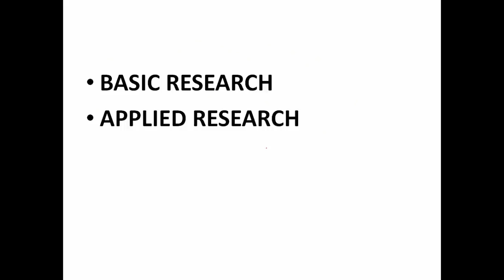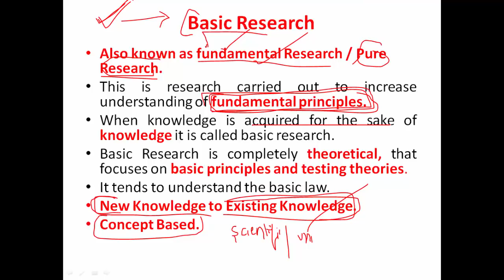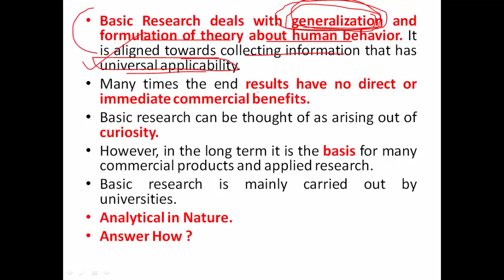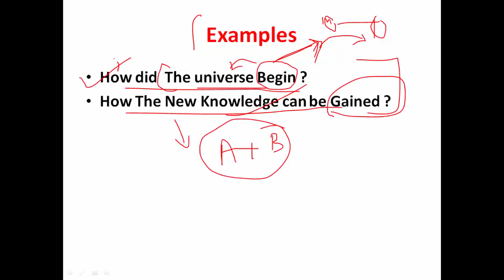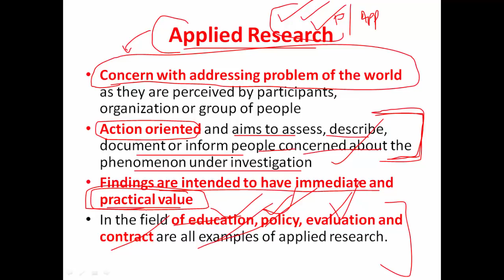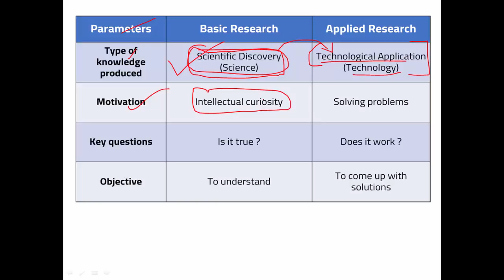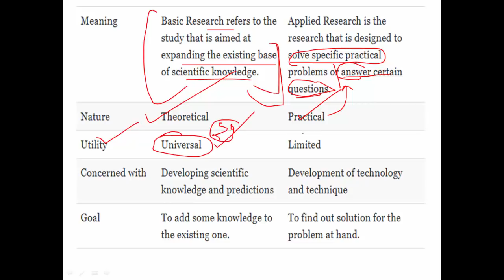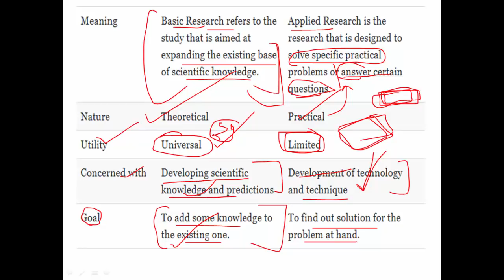Ugc Net - Types of Research Part 1|| Lecture 6 || Research Aptitude